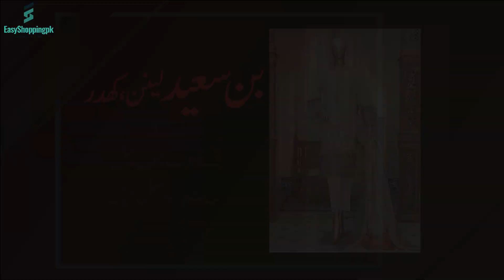Velvet Suit in Rawalpindi | Imported Velvet Dress Wholesale Market Pakistan|Bareeze Velvet New Stock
Shop Name : Din Collection
Address : Ground Flooe Beijing Plaza China Market Rawalpindi